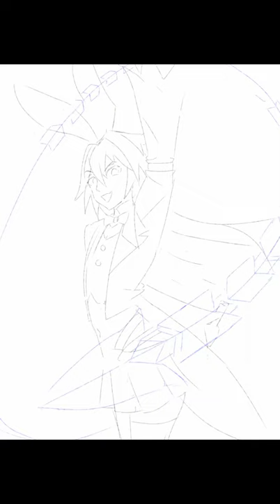Saber Astolfo | Fate Grand Order (speedpaint)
promised myself to draw him if I manage to pull him so here he is